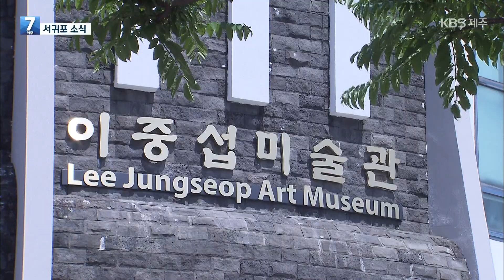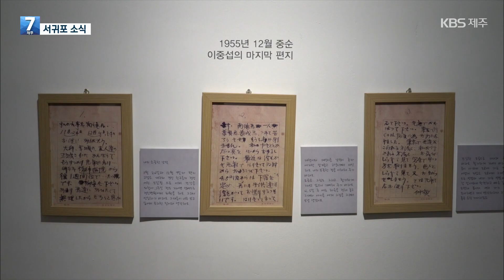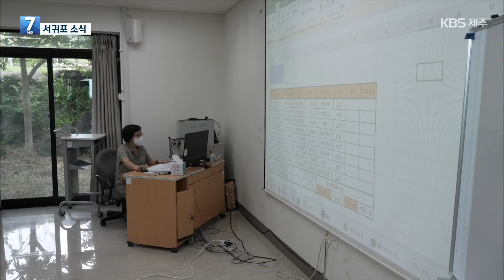【KBS 뉴스】 서귀포소식! 8월 9일 - 김성혜 주무관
- 서귀포시 공립미술관 온라인 전시 플랫폼 구축, 본격 운영
- 서귀포시 "다문화 엄마학교" 신입생 모집 안내
- 서귀포시 하반기 공공부문 일자리사업 참여자 모집 안내
- 백중(百中) 날, 물맞이 영상 소개